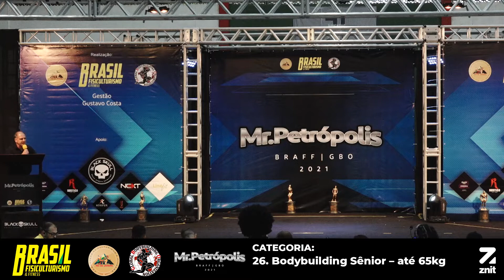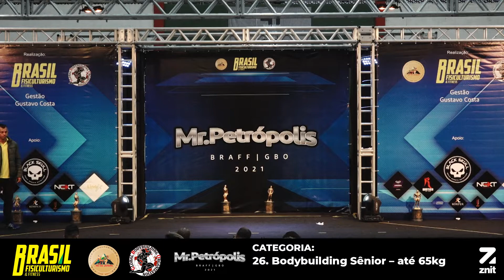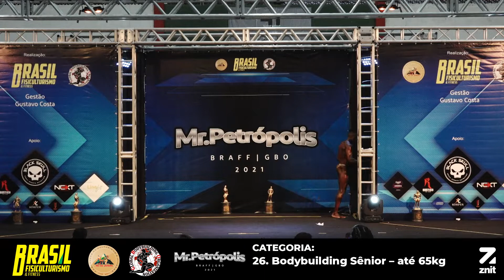Mr. Petrópolis 2021 - 26. Bodybuilding Sênior – até 65kg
Transmissão ao Vivo do Campeonato Mr. Petrópolis BRAFF, realizado no dia 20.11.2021, na Casa de Portugal em Petrópolis.